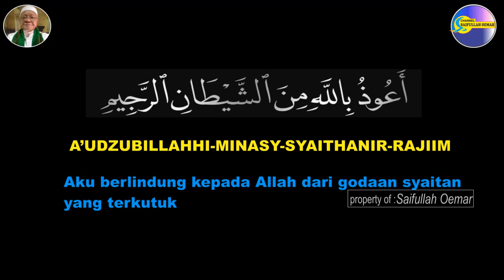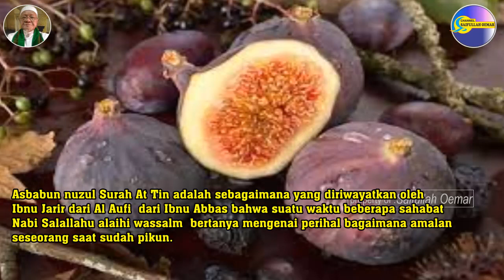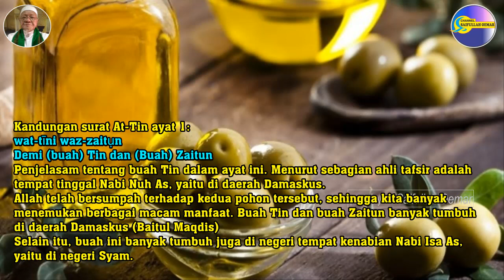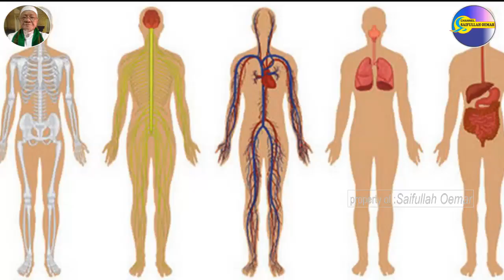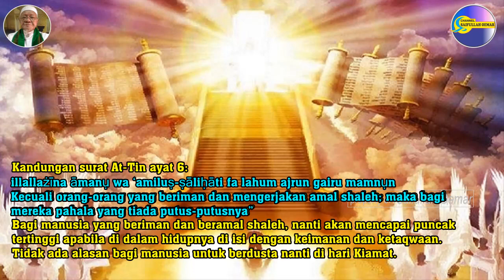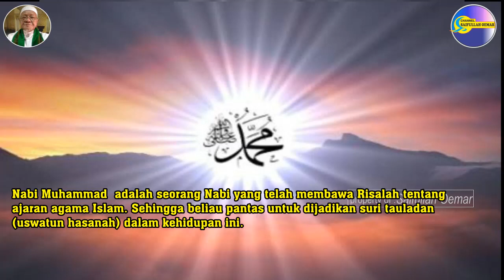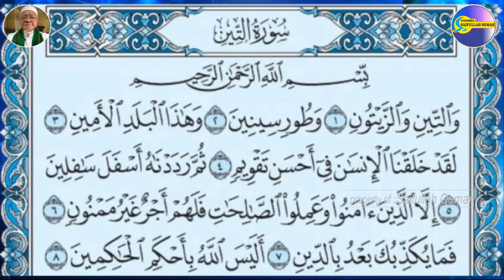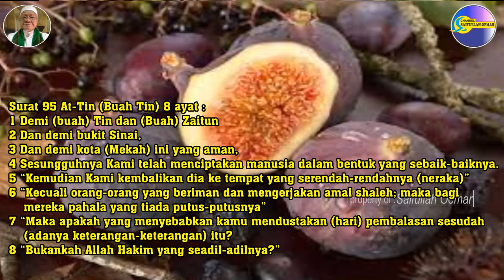Asbabun Nuzul Surat 095 At Tin (Buah Tin) - Bagaimana Amalan Orang Yang Sudah Pikun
Asbabun Nuzul Surat At Tin (Buah Tin), turun yang ke 28
Sahabat Bertanya Kepada Rasulullah Bagaimana Amalan Orang Yang Sudah Pikun. Allah Subhanahu wata'ala menjawab dengan Surat At-Tin